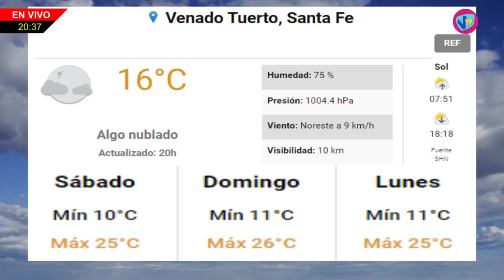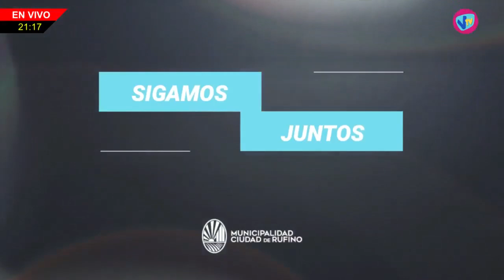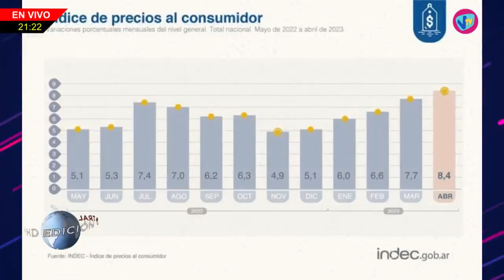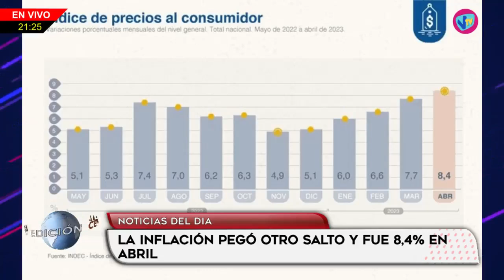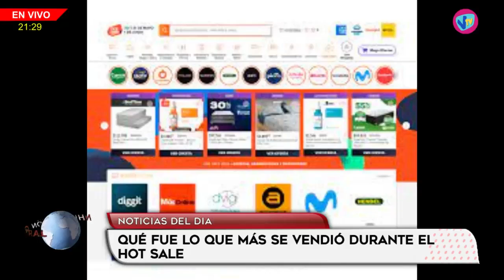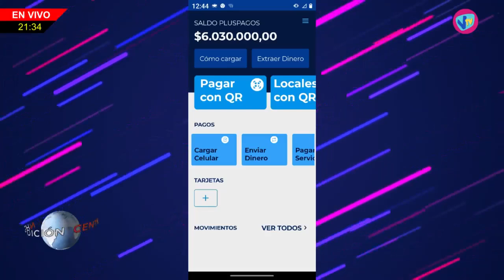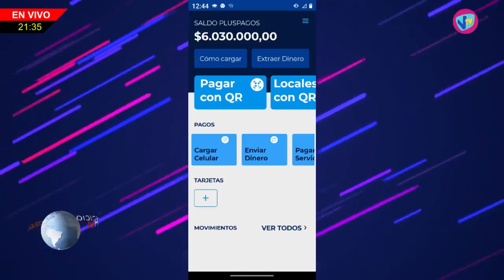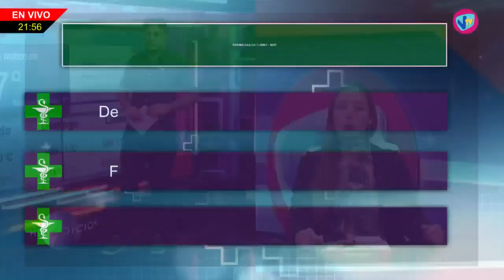NHD - Silvio Garbolino (Presidente comunal de Melincué) - 12 de Mayo de 2023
Silvio Garbolino - Presidente comunal de Melincué